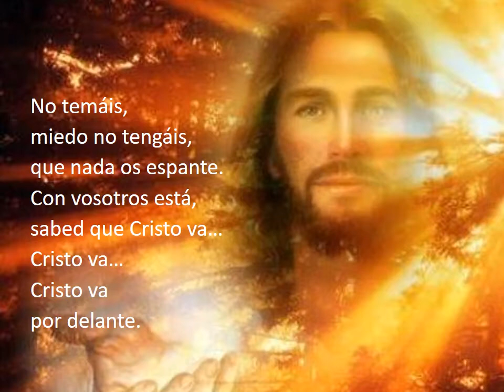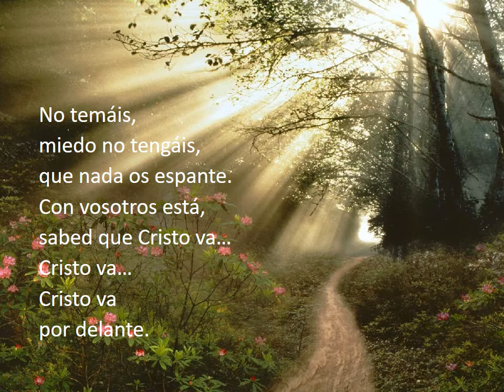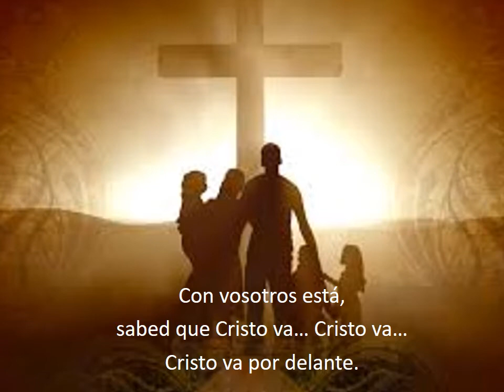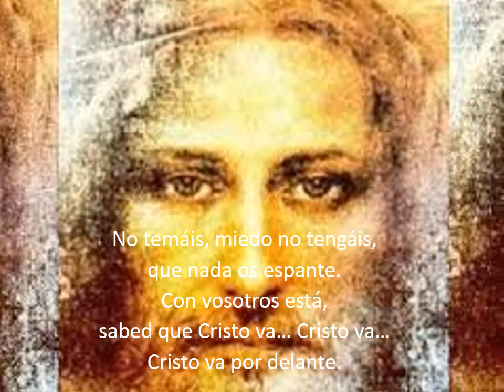La cosa empezó en Galilea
LA COSA EMPEZÓ EN GALILEA  (CRISTO VA POR DELANTE)

Libro Disco EL CANTO NUESTRO DE CADA DÍA
ED MONTE CARMELO, 2020, ESPAÑA
SGAE

allí fue su mirada, allí el encuentro,
allí fue su llamada a la tarea
de ir cambiando el mundo desde dentro.

NO TEMÁIS,
MIEDO NO TENGÁIS,
QUE NADA OS ESPANTE.
CON VOSOTROS ESTÁ,
SABED QUE CRISTO VA…
CRISTO VA…
CRISTO VA POR DELANTE.

No busquéis entre los muertos al que vive.
Poneos en camino a Galilea.
Jesús prendió este fuego que hoy recibes:
arde en su llama tú y que el mundo vea.

NO TEMÁIS… etc.

que es principio, memoria y horizonte.
La barca surca aún por la marea
echando al mar las redes en su nombre.

NO TEMÁIS… etc.

Volved a aquel amor del primer día,
semilla que Él plantó por cada aldea.
Llevad al fin  del mundo todavía
la cosa que empezó en Galilea.

NO TEMÁIS,
MIEDO NO TENGÁIS,